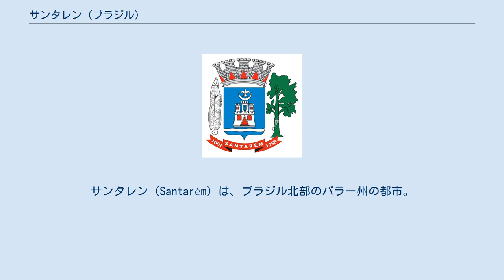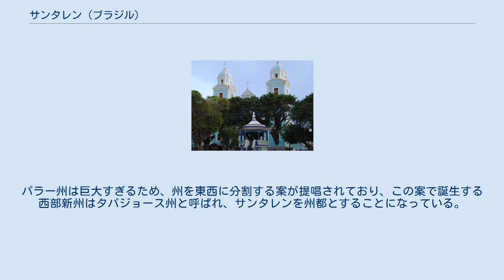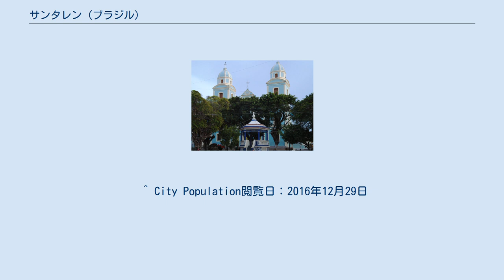サンタレン (ブラジル)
サンタレン（Santarém）は、ブラジル北部のパラー州の都市。
 2016年の人口は21万5690人。
 アマゾン川に面する港湾都市である。
 ブラジルのアマゾン川本流域においてはマナウス、ベレンに次ぐ第3の都市である。
 タパジョース川とアマゾン川の合流地点にある。
この地はかつてインディオの1部族であるタパジョース族の本拠地であった。
その後、ポルトガルからの移民が1661年6月22日にここに街を作り、ポルトガル本国のサンタレンの街から名を取って同じ名をこの街につけた。
サンタレンの町にはローマ・カトリックの司教座が置かれている。
サンタレンにあるマエストロ・ウィルソン・フォンセカ空港は、アマゾン地域の交通の重要拠点であると同時に、国内各地に定期便が就航している。
また、アマゾン川をさかのぼる定期客船はすべてこの町に寄港する。
 サンタレンはアマゾン河口のベレンと中流域のマナウスの中間地点に位置し、アマゾン下流域で重要な地域市場の中心地である。
市の経済は農業、牧畜、鉱業を主な産業としている。
サンタレンは、ゴム採集、コーヒー、金鉱などで数回のブームの盛衰を経験してきた。
現在では、この周辺では大豆栽培がさかんになりつつある。
パラー州は巨大すぎるため、州を東西に分割する案が提唱されており、この案で誕生する西部新州はタパジョース州と呼ばれ、サンタレンを州都とすることになっている。
 サンタレンはタパジョース川がアマゾン川に注ぎこむ地点に位置し、やや温かく濃い青色のタパジョス川の水と、アンデス山脈からの土砂を多量に含むため茶色のアマゾン川の水が混ざり合うことなく数キロに渡って町の前を流れていく光景は多くの観光客をひきつける。
アマゾン川はアンデスから東に大量の堆積物をもたらす。
この現象は、地元民に「水の会合」と呼ばれている。
また、サンタレンからタパジョース川を30kmほどさかのぼったところにあるアウテール・ド・ションは美しいビーチとして知られ、観光の中心となっている。
アウテール・ド・ションには車で30分かけていくか、ボートで1時間で行くことができる。
 ^ City Population閲覧日：2016年12月29日